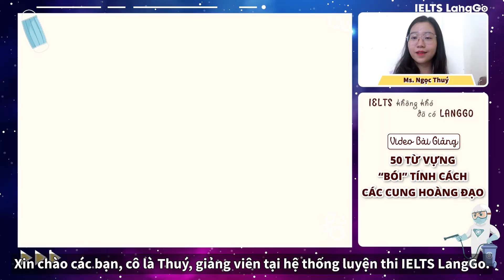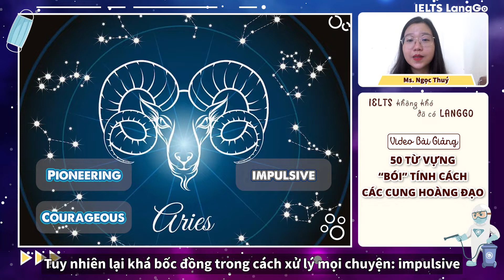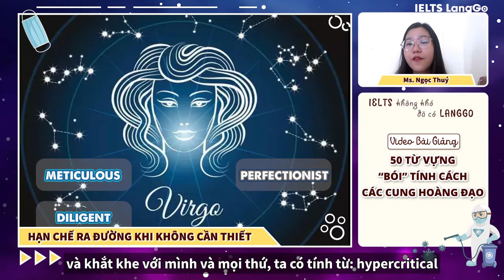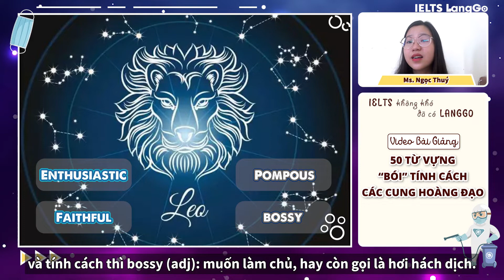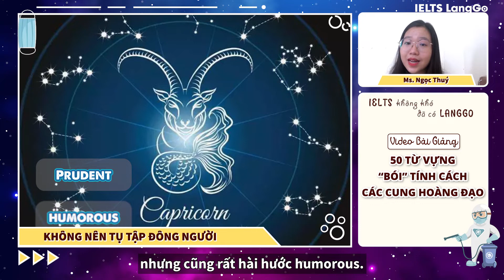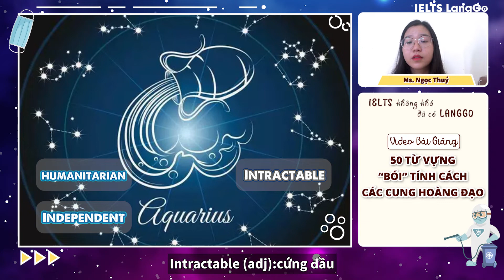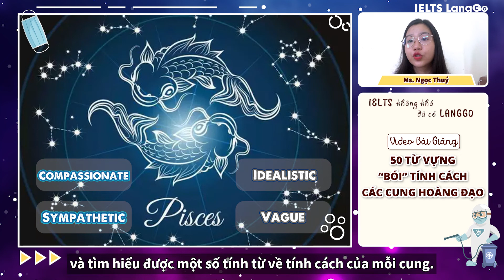Lộ trình tự học IELTS: Bộ từ vựng tiếng Anh về các cung hoàng đạo - IELTS LangGo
Học từ vựng IELTS cho người mới bắt đầu về chù đề các cung hoàng đạo. Bộ các danh từ tên các cung, tính từ chỉ tính cách tích cực hoặc tiêu cực của từng cung hoàng đạo.

Lộ trình tự học: Bộ từ vựng tiếng Anh về các cung hoàng đạo - IELTS LangGo

☎️: bình luận số điện thoại để được tư vấn trực tiếp. (Nguồn sưu tầm và tổng hợp)